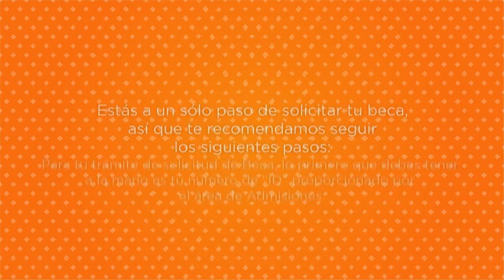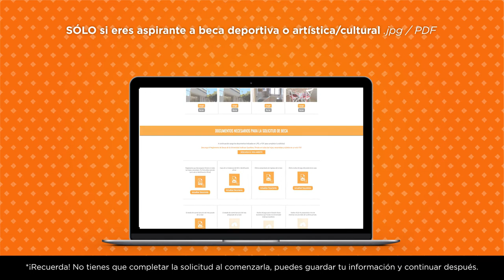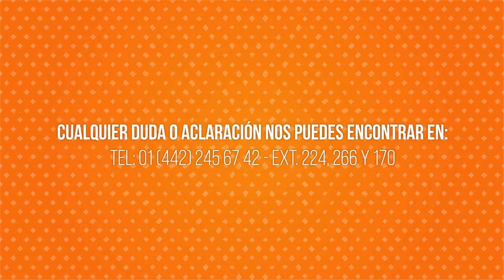¿Cómo solicitar una beca 2017?